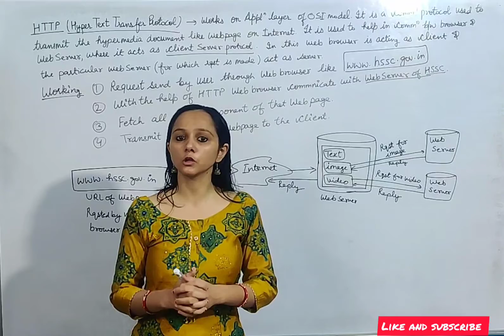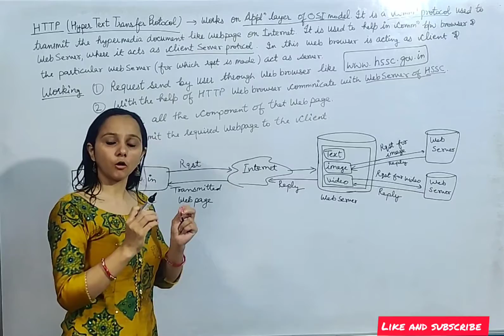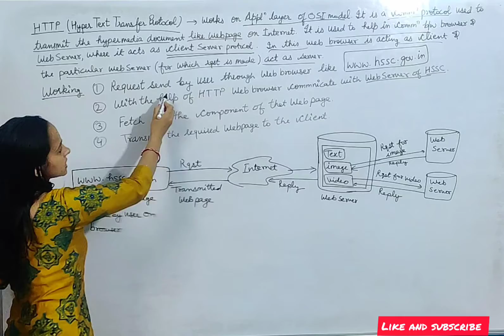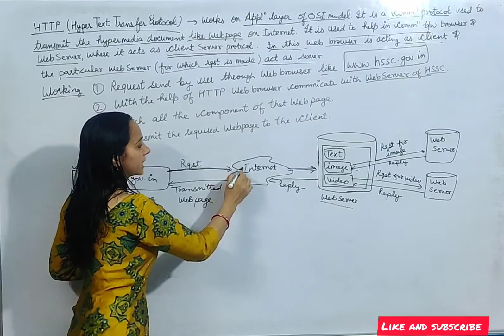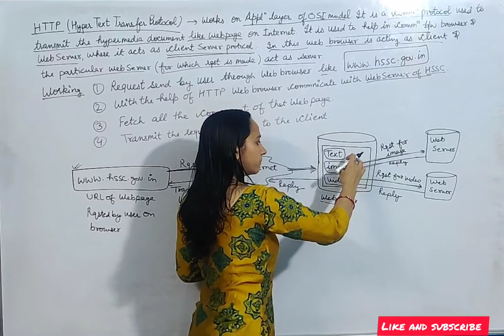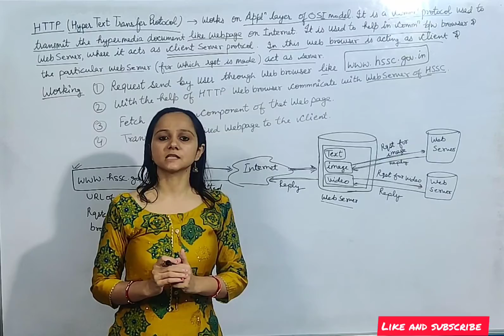Hypertext Transfer Protocol| HTTP| GATE NET HSSC Screening DSSSB KVS Tgt Pgt Comp Sci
HyperText Transfer Protocol